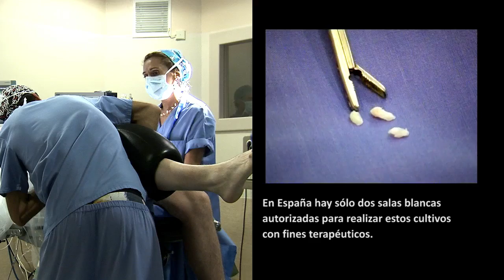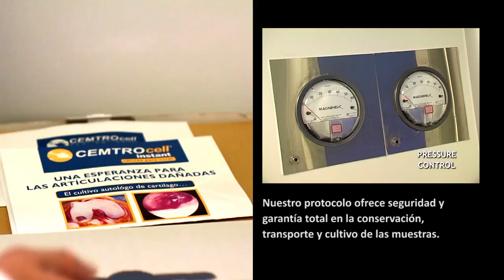Implante de condrocitos para prevenir la artrosis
Descripción y técnica del cultivo e implante de condrocitos según se realiza en Clínica CEMTRO para tratar lesiones de cartílago localizadas, prevenir la artrosis y evitar la necesidad de una prótesis de rodilla o de cadera